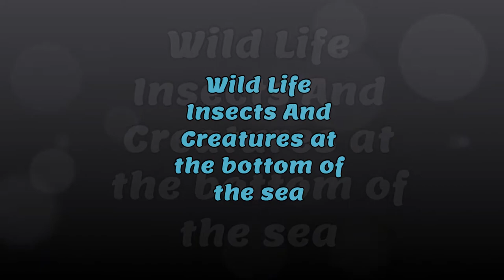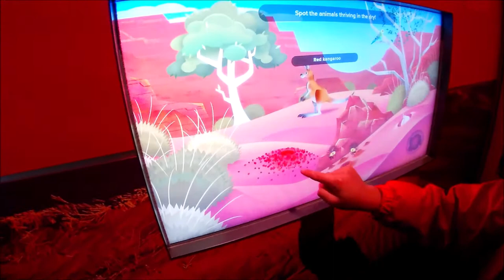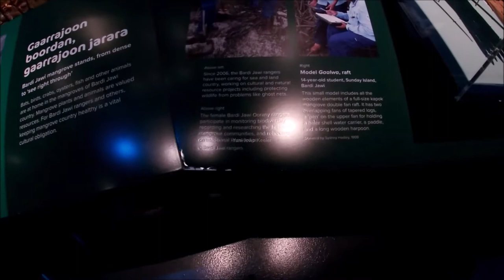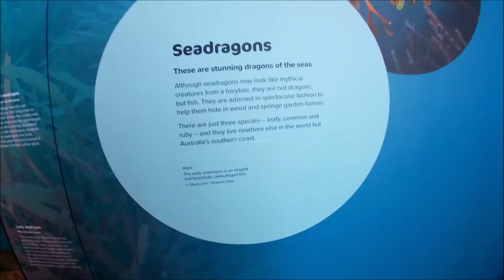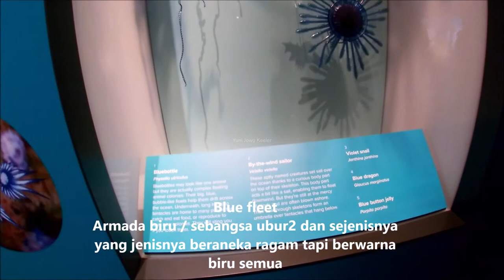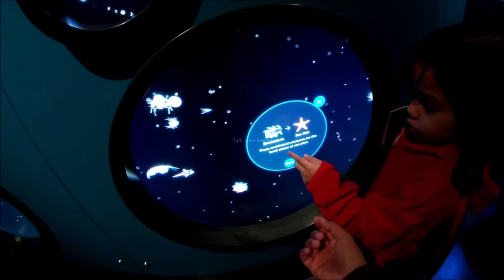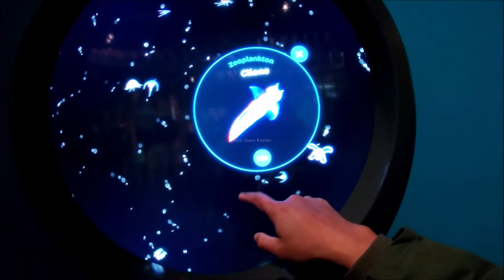WILD LIFE MUSEUM: Dari Padang Pasir ke Laut | Thriving in The Dry to The Sea #3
Karena tempatnya yang begitu luas jadi penjelajahan museumnya panjang sekali. Kali ini dari yang tumbuh subur di tempat kering/padang pasir sampai ke  tempat basah/laut. Disini kita bersama - sama bisa menyelam sampai kedalam lautan. Semoga menikmati videonya sampai selesai, ya teman2. Terima kasih banyak atas dukungan kalian semua dimanapun kalian berada. Semoga Tuhan Yang Maha Esa membalas segala kebaikan teman - teman semua dan senantiasa diberikan keberkahan dan selalu dalam lindungan-NYA, amin yaa robbal alamin ...

Because the place is so wide, the museum exploration is very long. This time from those that thrive in dry places/deserts to wet places, the sea. Here, we can dive into the ocean together. Hope you enjoy the video to the end, my friends.